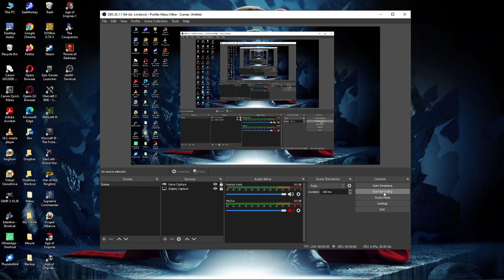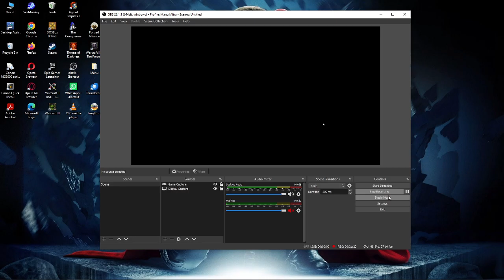201. Warcraft II BNE: Custom Scenario (Classic) - Expansion [Human] (Icewall)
201. Warcraft II BNE: Custom Scenario (Classic) - Expansion [Human] (Icewall)
Fourway King of the Hill